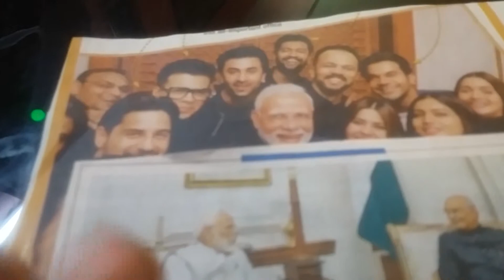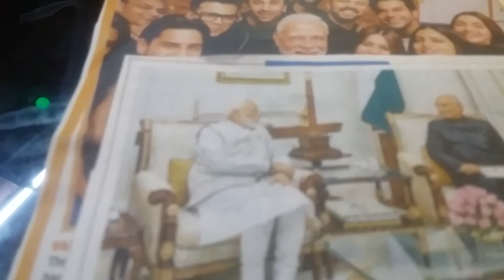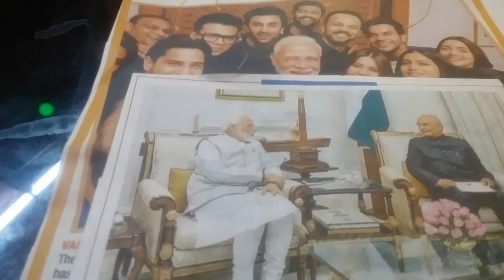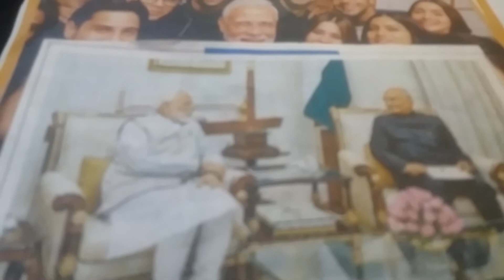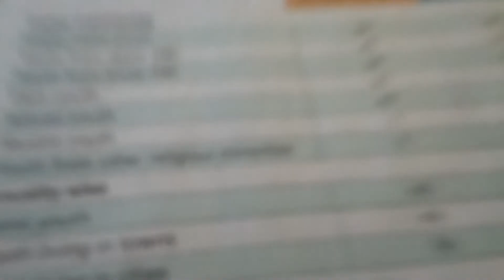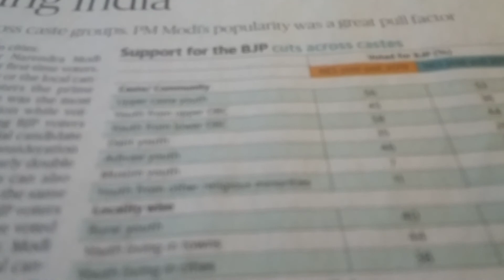EPISODE UPSC 🌍410 | PARTY OF YOUNG INDIA | THE GREAT BHARAT | THE GREAT PEOPLE BY R.BHUSHAN BEST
DAILY CURRENT AFFAIRS PROGRAMME ( C.A.P) FOR IAS ◇" UNIVERSAL MISSION "◇ BETI BACHAO 👑 BETI PADHAO " THERE IS NO CHANCE FOR THE WELFARE OF THE WORLD UNLESS THE CONDITION OF WOMAN IS IMPROVED. IT IS NOT POSSIBLE FOR A BIRD TO FLY ON ONLY ONE WING . THERE IS NO HOPE FOR THAT FAMILY OR COUNTRY WHERE THERE IS NO ESTIMATION OF WOMEN, WHERE THEY LIVE IN SADNESS. FOR THIS REASON, THEY HAVE TO BE RAISED FIRST. " SWAMI VIVEKANAND ■■■■■■■ SUGGESTIONS To HONOURABLE PM ■ 1¤ PREAMBLE | FUNDAMENTAL DUTIES | FUNDAMENTAL RIGHTS | DPSP ¤ MUST DISPLAY ON EVERY PUBLIC PLACES 2¤ EVERY YEAR ON ALL INDIA LEVEL THERE SHOULD BE A MARATHON FOR MALE AND FEMALE. AND MUST BE GIVEN VERY HANDSOME AMOUNT 3 ¤THOSE WHO WANT CONTEST FOR MP OR MLA .MUST APPEAR IN SMALL GENERAL KNOWLEDGE PAPER AND HE OR SHE MUST PASS. THEN ELIGIBLE FOR CONTESTING ELECTION 4● Must be Graduate 5● Must pass Language paper HINDI or ENGLISH 6 ¤THERE SHOULD BE A DUTY OF EVERY SCHOOL OR COLLEGE THAT THEY MUST PLANT ANNUALLY 100 PLANTS IN THERE SURROUNDINGS ●●●●●● IT CONTENTS■ 1👍OUR PREAMBLE 2.👍 FACTS OF SCIENCE REPORTER MAGAZINE 3. 👍DAILY CURRENT AFFAIRS 4.👍 MOTIVATIONAL WORDS 5. 👍SUGGESTIONS TO HONOURABLE PM | PRESIDENT | SUPREME COURT 🔖LOVE TO WORK FOR WORLD FRATERNITY 🔖 👉CURRENT AFFAIRS PROGRAMME🌍 (C.A.P)CURRENT UPSC AFFAIRS USEFUL FOR IAS|PCS|SSC|BANK PO|RAILWAY |AIIMS|POLICE SERVICES |NDA |CDS| AND OTHER COMPETITIONS 🎁SOURCES UPSC THE HINDU | DAINIK JAGARAN | INDIAN EXPRESS | NAVBHARAT TIMES | TOI|ECONOMICS TIMES🔖✌INDIA TODAY